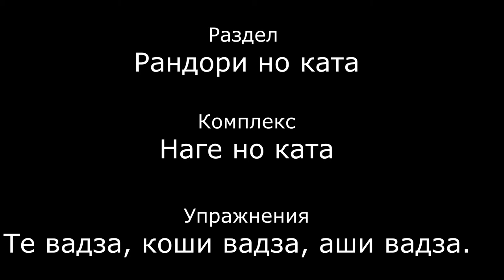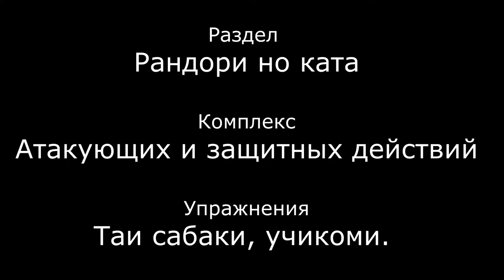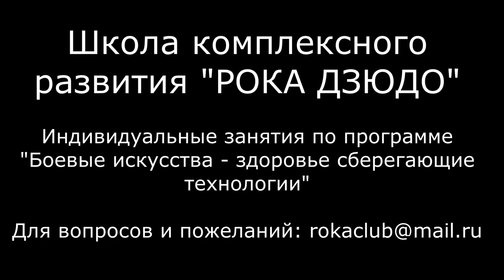ЗАНЯТИЯ ДЗЮДО ДЛЯ +55 | ИНДИВИДУАЛЬНЫЕ ЗАНЯТИЯ "КАТА ДЗЮДО" С РОМАНОМ КАРАСЕВЫМ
Индивидуальные занятия по программе "Боевые искусства - здоровье сберегающие технологии" с Романом Карасевым школа "РОКА ДЗЮДО".

В этом видео вы сможете увидеть фрагменты занятий с мужчиной в возрасте 55 лет. Вы узнаете почему он решил заниматься дзюдо и увидите фрагменты индивидуального занятия под руководством Романа Карасева.